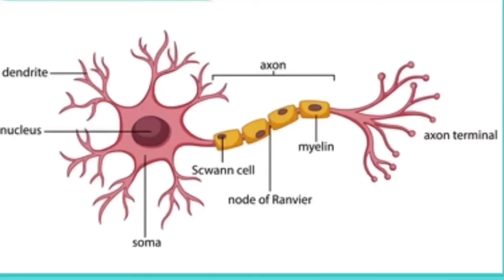Is a Concussion a TBI ? Brain Injury Attorneys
Concussions are TBIs. FAQs about head injuries. Diagnosis, Symptoms, Are they Permanent?

Frekhtman & Associates specialize in serious and catastrophic injury litigation and are recognized as some of the best personal injury lawyers in the New York City area.

✅ ABOUT FREKHTMAN & ASSOCIATES

Frekhtman & Associates Injury Lawyers represent people who suffered a serious or life-changing injury and had their lives destroyed or disrupted because of the negligence of others.

✅ PRACTICE AREAS

Toughest Injury Lawyers To Help You Get Justice With All Personal Injuries
If you have been injured in a car accident, construction accident, or slip & fall, contact the experienced New York personal injury attorneys at Frekhtman & Associates.

You may be eligible to receive compensation for your pain, suffering, and losses. We can help you recover. To achieve the best results, you need the expertise of a top-rated New York personal injury and car accident attorney.

✅ CHAPTERS

0:00 Introduction
0:11 What is a Concussion ?
1:03 How Neurons Communicate
1:35 How Do Concussions Happen ?
2:17 Brain Wiring
3:08 How Long Does a Concussion Last ?
3:53 Symptoms
4:58 only 10% TBI victims have LoC
6:30 Mild vs. Moderate TBI
6:57 Proper Care is a Roll of the Dice ?
7:30 fMRI
8:48 Best in Class Care
9:45 Conclusion

How Do I Know If I Have a Strong Personal Injury Case?

Do I Have to Pay $ to Hire a Lawyer After an Injury?